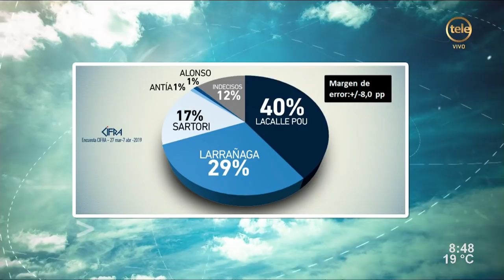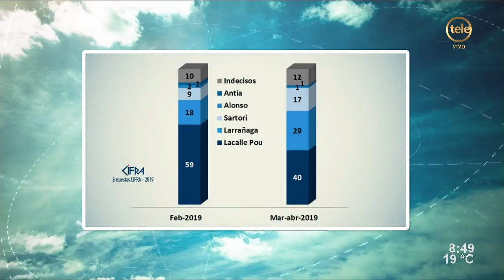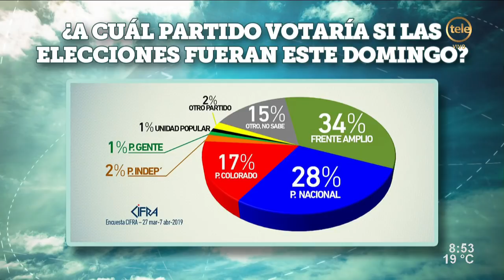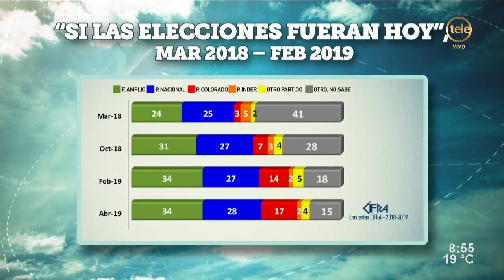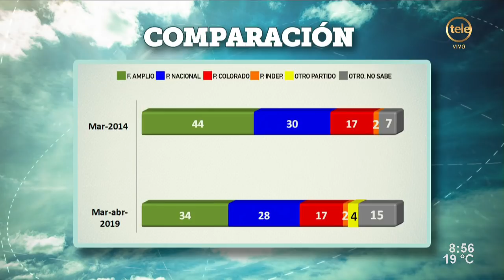Mariana Pomiés y la interna del Partido Nacional